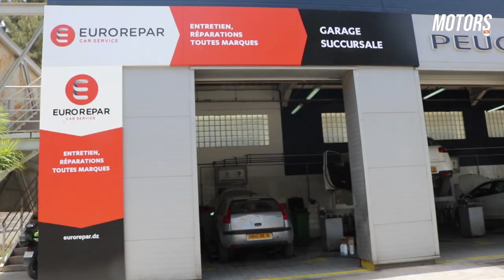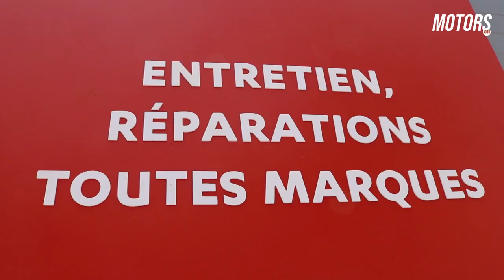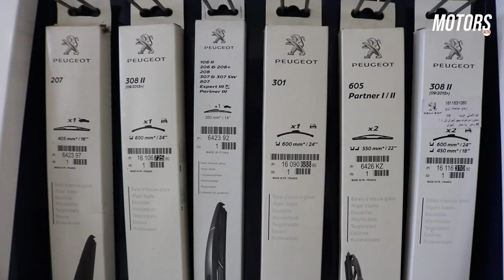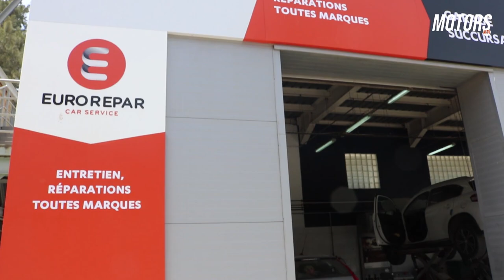Euro Repar Car Service (1e partie) : Des solutions d’entretien pour toutes les marques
Première partie du reportage dédié à l’enseigne internationale spécialisée dans l’entretien et dans la réparation automobile multimarques du groupe PSA Euro Repar Car Service, qui s'est installée en Algérie en décembre 2017.